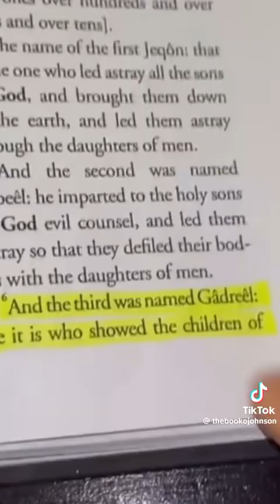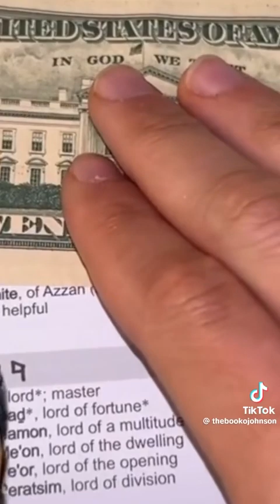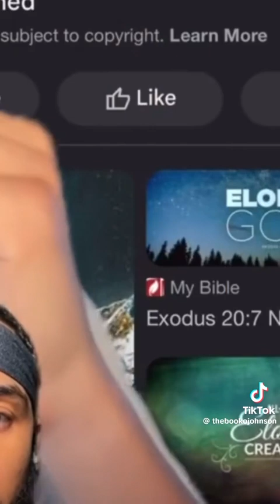The real name of GOD